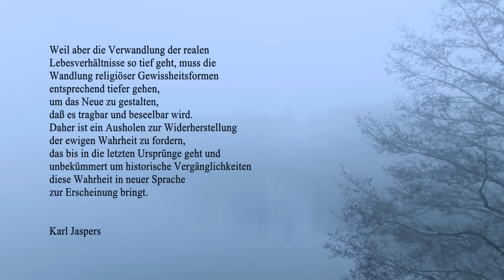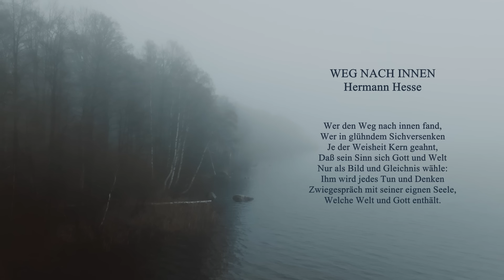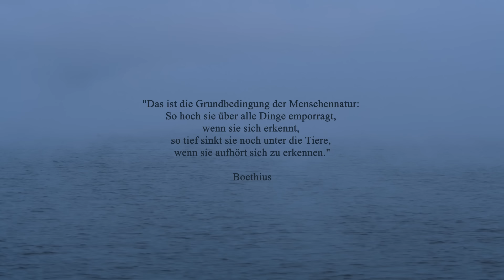Die Kunst des inneren Weges - Film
DIE KUNST DES INNEREN WEGES
Ein Film von Victoria Knobloch

Filminformationen
Regie: Victoria Knobloch
Regieassistent: Arnim Voigt
Darsteller: Eugen Drewermann // Glenn Mullin // Gwendolin Walter-Kirchhoff
Erscheinungsjahr: 2023
Produktionsland:  Deutschland, Polen

Viele Menschen fühlen sich zunehmend unwohl, von sich selbst entfremdet und unzufrieden-
eine spirituelle Leerheit macht sich breit. Der Film stellt Überlegungen an,
wie die dharmische Geisteshaltung helfen könnte,
diese verlorene innere Stabilität wiederzufinden.
Dharma könnte man auch als innere Wissenschaft bzw. den inneren Weg bezeichnen.
Dharma verbindet direkte Selbstbeobachtung mit yogischem Erkennen,
was dann zum wahren Selbst und somit in die Freiheit führen kann.
Aber auch verlorene christliche Ansatzpunkte sollen angesprochen werden.
Was ist ein innerer Weg und wie unterscheidet sich der innere Weg im
Christentum und in den östlichen Religionen? Was ist er unabhängig von Religion?
Über diese Themen wird im Film reflektiert und nachgedacht.